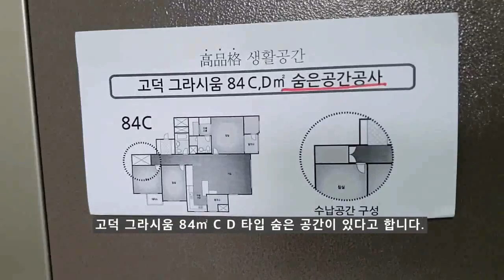강동구 고덕동 고덕그라시움 지하철5호선 고덕역, 상일역 초역세권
강동구 고덕동 고덕그라시움 현장 답사를 통해서 실내 구경 하세요.

고덕그라시움 입주장에도 전세 매매가격 오르고 있습니다.
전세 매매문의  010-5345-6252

4932세대로서 대우건설 현대건설 SK건설이 시공 했습니다.